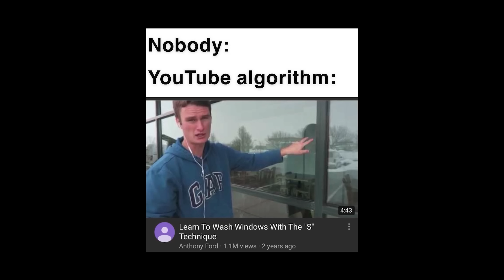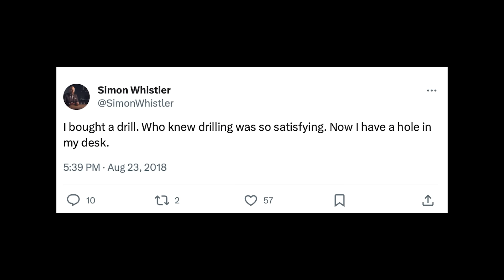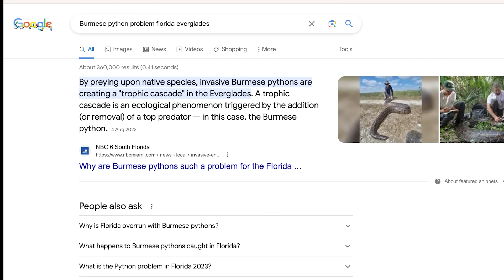The World's Most Bizarre YouTube Channels